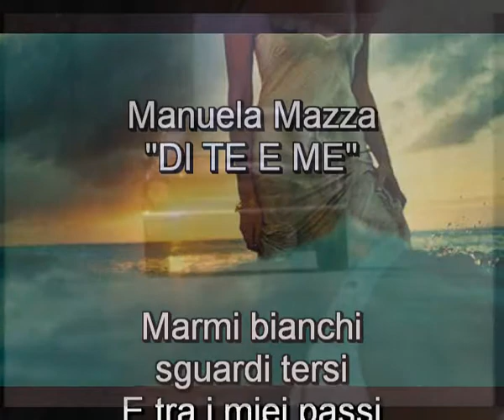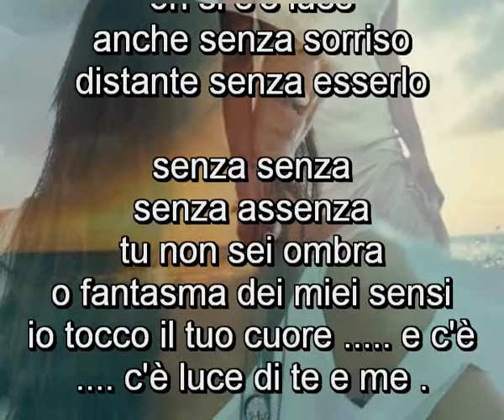Di te e me manuela Mazza